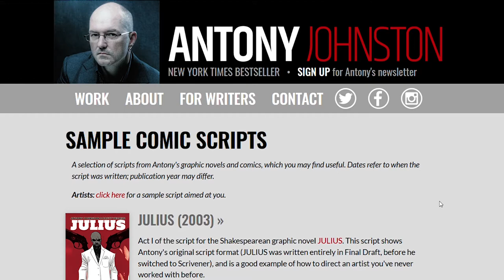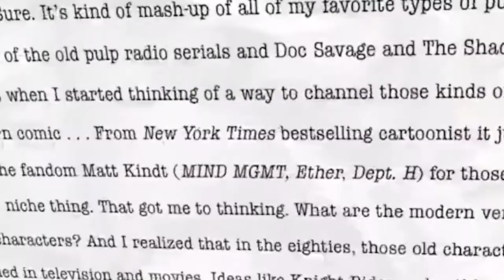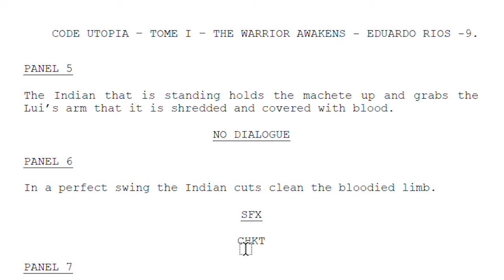Escribiendo un comic como un Pro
Demostración de cómo el guión de Código Utopía se vuelve profesional.

Libros presentados:

The Hero's Journey por Joseph Campbell
The Write's Journey por Christopher Vogler
Into The Woods por John Yorke
The Anatomy of Story por John Truby
The Definitive Guide To Screenwriting por Syd Field
The Heroin's Journey por Maureen Murdock
Artistas presentados:

Editorial presentada:

Agradecimientos especiales:

A mi hermano Fredy Rios por regalarme el libro y por su apoyo.